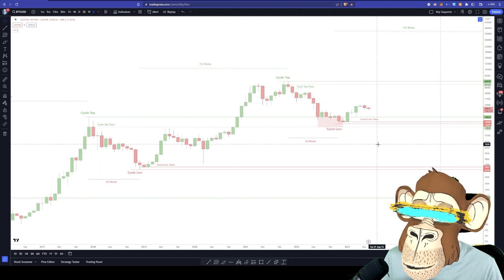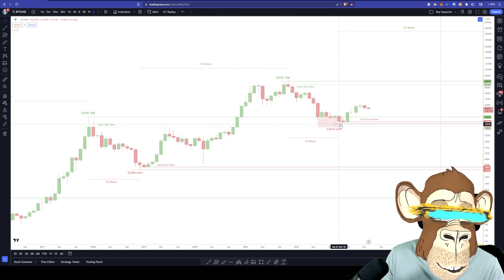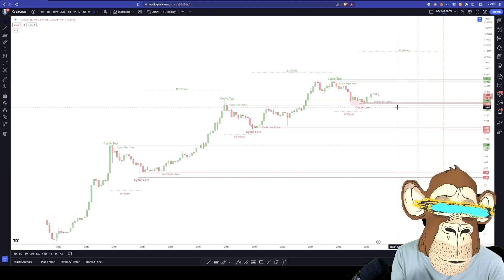Predicting When Bitcoin Will Reach New All Time Highs Using Historical Cycles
If you have a question then be sure to message me here..